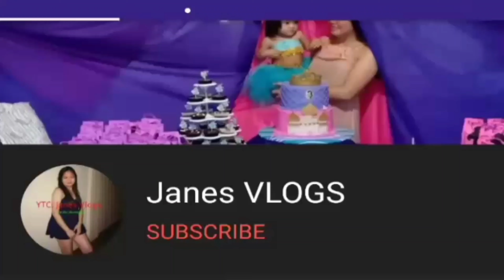Jasmine's first birthday party all DIY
Birthday was june 15 2019.
Late upload